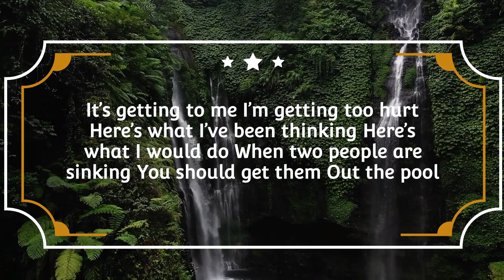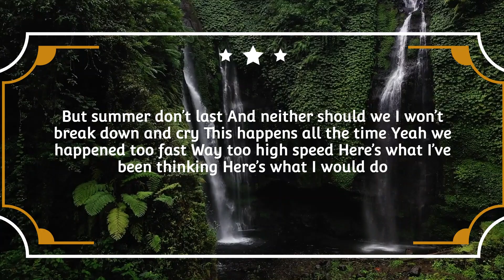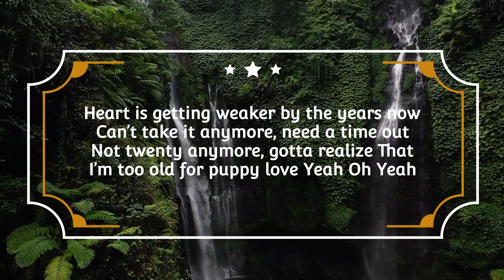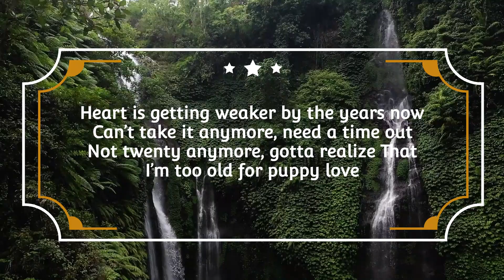{ 2020s POP WITH LYRICS } # 26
1 TOO OLD FOR PUPPY LOVE BY SNAKE CITE